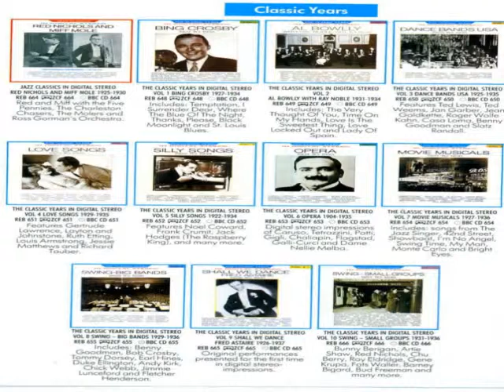ace brigode yes sir thats my baby